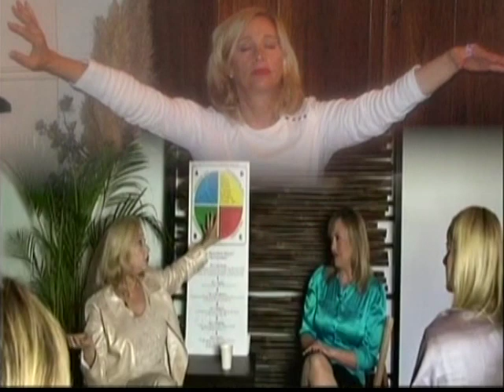Evolution Revolution TV with Mirabai Devi